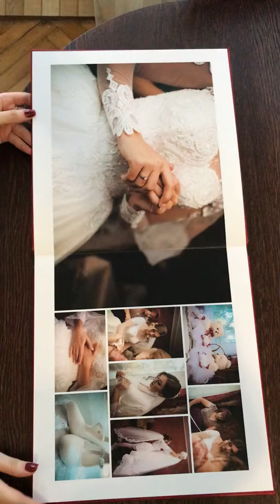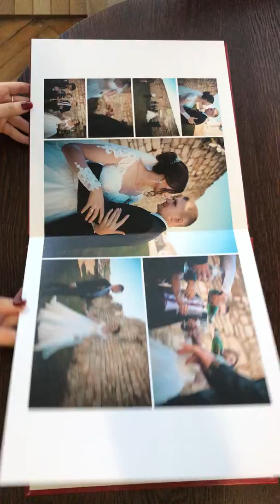Весільна фотокнига Тернопіль, Львів.